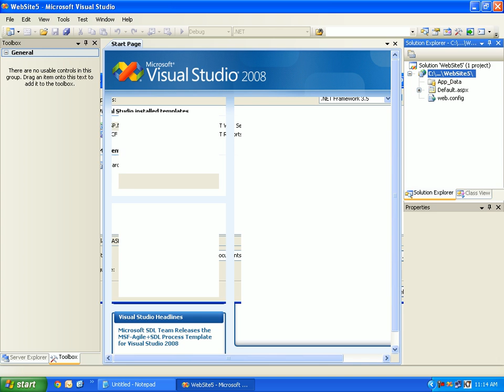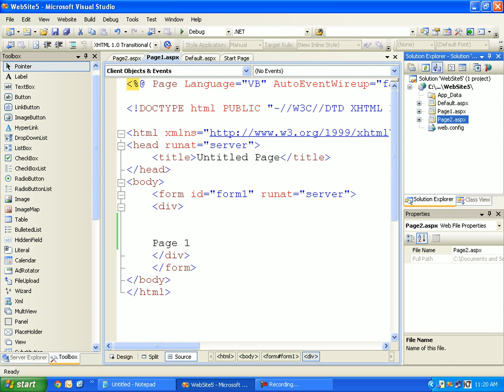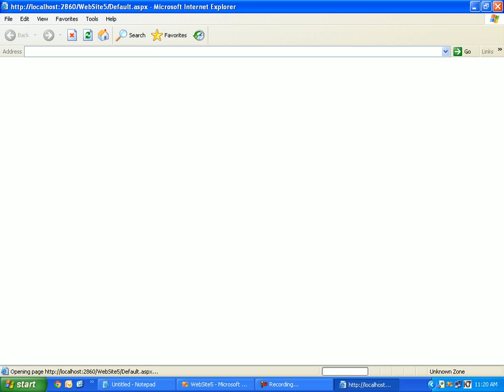HypeLink Demo ASP.NET Tutorials - Gujarati